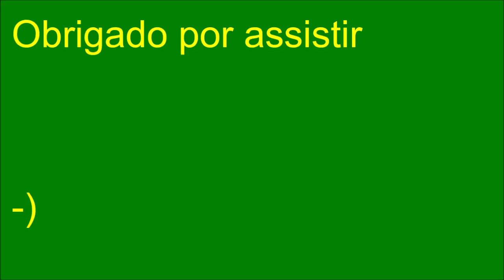Copa Matisano - Fase de grupos - Rodada 7 - Argentina X Brasil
Vem ai. Mais uma partida de Copa Matisano aqui pelo Canal Matisano!
O nosso próximo desafio será: Argentina e Brasil, fechando o Primeiro Turno da Fase de Grupos da Copa Matisano, acompanhe este jogo aqui pelo Canal Matisano, o Canal Matisano é mais Brasil!